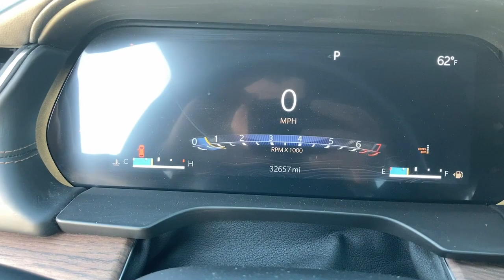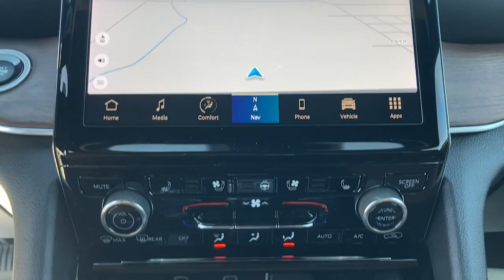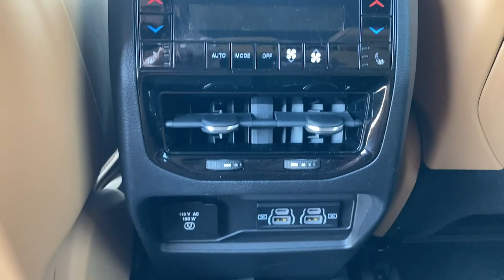2022 Jeep Grand_Cherokee Oskaloosa, Knoxville, Ottumwa, Pella, Albia, IA 166215A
Diamond Black Crystal Pearlcoat Used 2022 Jeep Grand_Cherokee Summit available in Oskaloosa, Iowa at Kraig Ford . Servicing the Knoxville, Ottumwa, Pella, Albia, IA area.

Kraig Ford
1601 A Ave W